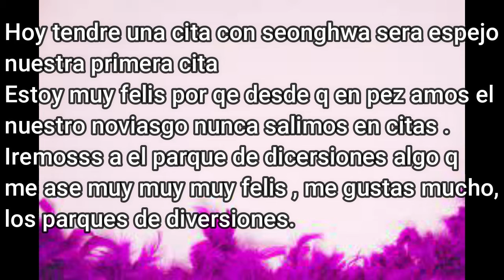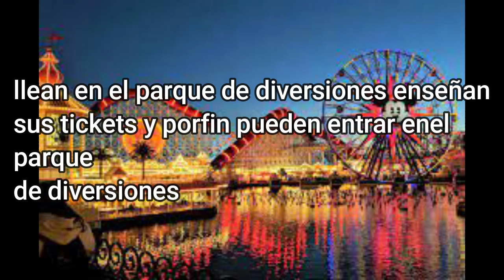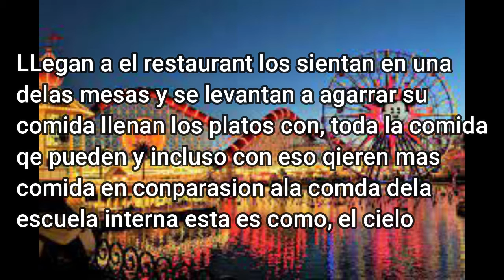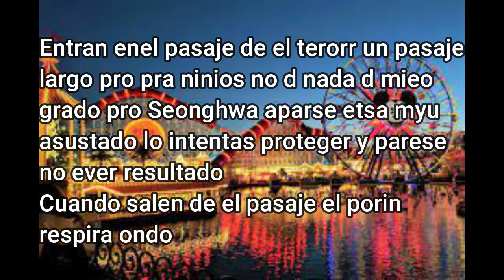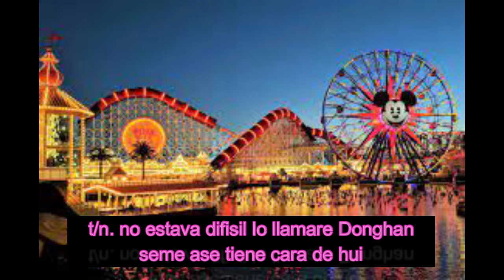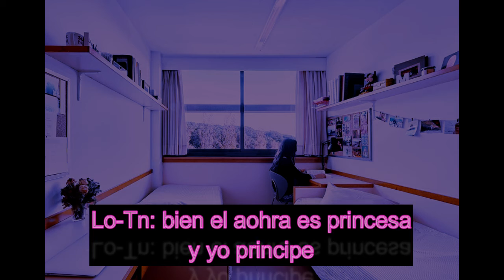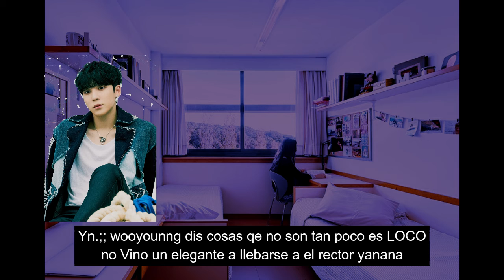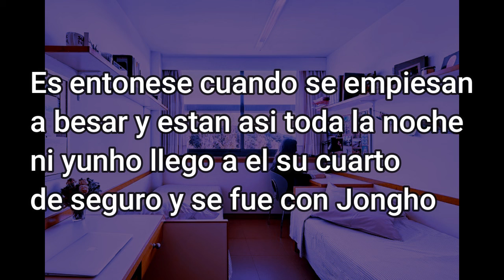SIEMPRE TUYO - ATEEZ Y TU I CAP 4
imagina ateez hongjoong seonghwa yunho yeosang san mingi wooyoung jongho davidbisbal bisbal hj sw yn ys s m wy jh